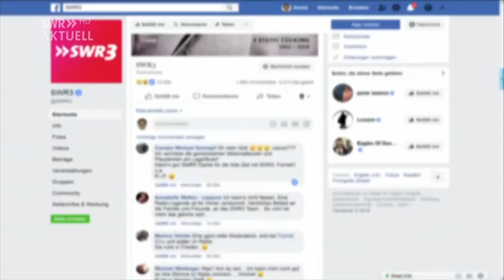Stefanie Tücking ist tot - SWR3 | ARD-Sendung „Formel Eins“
Stefanie „Steffi“ Tücking starb völlig unerwartet am 01. Dezember 2018 im Alter von nur 56 Jahren!

Sie war seit über 30 Jahren bei SWR3 und der Vorgängerwelle SWF3 für uns am Mikrofon.

!!!UPDATE!!!
Wie die Staatsanwaltschaft mitgeteilt hat, starb Steffi Tücking an einer Lungenembolie.

Dieser Ausschnitt ist von SWR Aktuell vom 01. Dezember 2018. Alle Rechte dieses Videos liegen beim Südwestrundfunk.